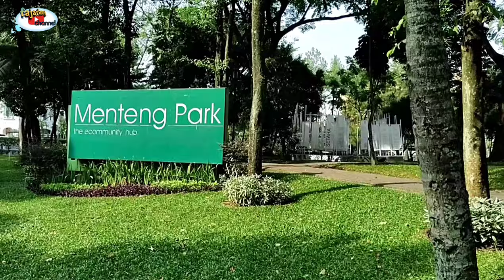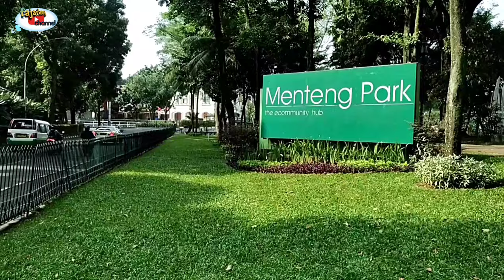Taman Menteng Bintaro || Menteng Park || joging track~taman bermain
Taman Menteng Bintaro atau yang juga terkenal sebagai Menteng Park Bintaro memang bukan berada di kawasan menteng Jakarta Pusat. Melainkan di Tangerang Selatan, tepatnya di kawasan Bintaro, ada taman dengan nama yang persis sama.

Taman ini merupakan ruang terbuka hijau (RTH) dengan banyak fungsi. Salah satunya sebagai ruang publik. Tidak hanya untuk warga sekitar Bintaro yang datang kemari.

Seperti taman kota pada umumnya, Taman
 Menteng Bintaro tidak memberlakukan tiket masuk.
Siapa saja bisa masuk ke taman tanpa perlu membayar sepeser pun. Siapkan sedikit receh setidaknya 5 ribu rupiah untuk parkir kendaraan pribadi.

Taman Menteng Bintaro buka setiap hari untuk umum. Taman ini biasanya ramai pada saat pagi hari dan sore hari ketika matahari tidak terlalu terik.

Terletak di daerah padat penduduk membuat Taman Menteng menjadi ruang yang punya peran penting. Taman ini tak hanya jadi paru-paru kota, tetapi juga pusat aktivitas sosial warga. Selain itu juga menjadi alternatif destinasi rekreasi di tengah gaya hidup urban. Suasana asri merupakan daya tarik utama taman ini.

Menteng Park Bintaro berada di Jalan Cut Mutia I, Bintaro Jaya Sektor 7, Pondok Ranji, Kota Tangerang Selatan.

Lokasinya dikelilingi jalan raya yang ramai sehingga tidak sulit untuk ditemukan. Taman ini lebih praktis dijangkau dengan menggunakan kendaraan pribadi seperti motor, mobil, atau sepeda.